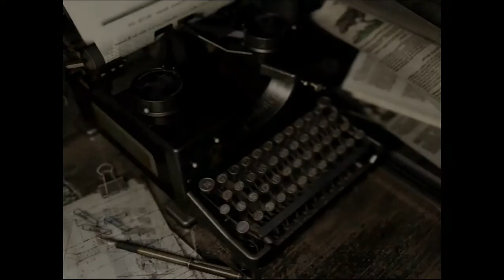Let's Play Resident Evil HD Remaster #014 - Der Buckelmann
Weiter geht es durch das Waldstück, immer Barrys Warnung im Hinterkopf, dass hier irgendwo ein ungemütliches Monster in Ketten herumspringt. Wir erreichen schließlich eine kleine Holzhütte, in der verdächtigerweise ein frisch entzündetes Feuer brennt. In dessen hinterster Ecke liegt eine Kurbel, die wir einstecken, und die Tatsache, dass das hier ein Saferaum ist, gibt ein wenig Zuversicht, doch plötzlich betritt irgendetwas die Hütte. Als wir vor gehen, sausen in Ketten gelegte Hände auf Jills Kopf nieder und sie geht zu Boden.

Wie durch ein Wunder erwacht sie unverletzt, immer noch in der Hütte, doch als wir von hier verschwinden wollen, treffen wir auf den Angreifer. Das Monster in Ketten ist eine mutierte bucklige Gestalt, die sich offenbar nach kurzer Besinnungspause dazu entschlossen hat, uns niederzuprügeln. Also nehmen wir die Beine in die Hand und flüchten vor Quasimodo, der uns trotzdem noch einen nicht zu verachtenden Wirkungstreffer mitgeben kann.

Auf dem Weg zurück zum Schuppen, von dem noch ein anderer Weg abgeht, lösen wir das Rätsel mit der Windmedaille und erhalten eine der stärksten Waffen im Spiel - die Magnum vom selben Typ wie Barrys todbringender Prügel.
Im bisher noch unerkundeten Bereich finden wir einen Pool, dessen Wasser wir dank der Kurbel ablassen können. So tut sich für uns ein Weg auf, wo vorher nur verschlossene Türen und Sackgassen waren. Hoffentlich führt er weit weg von unserem Buckelfreund.